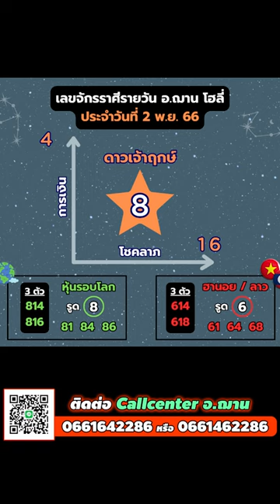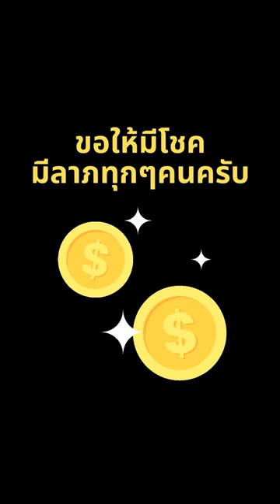สรุปผลเลขรัฐบาลเมื่อวาน และทีเด็ดเลขฮานอย วันที่ 2 พ.ย. 66 | อ.ฌาน โฮลี่